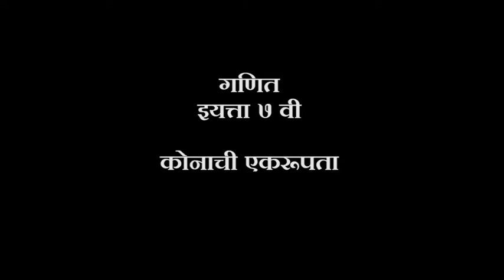इयत्ता ७ वी - कोनाची एकरूपता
सहयोग - डाॅ. जयश्री अत्रे